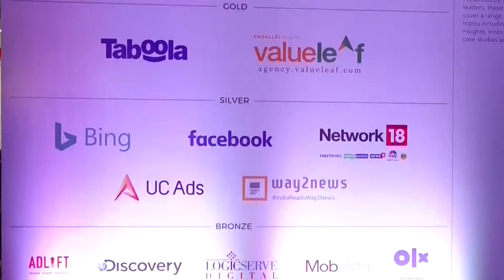AdTech New Delhi 2019 Showreel